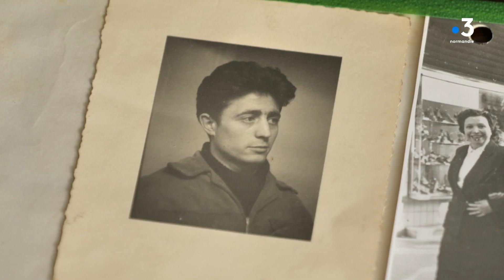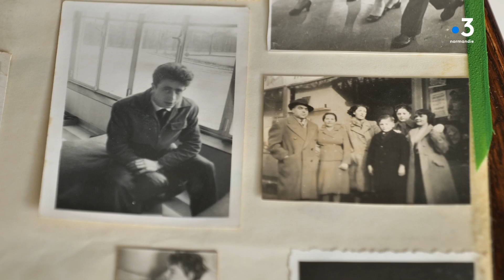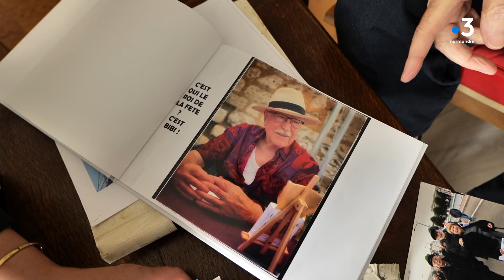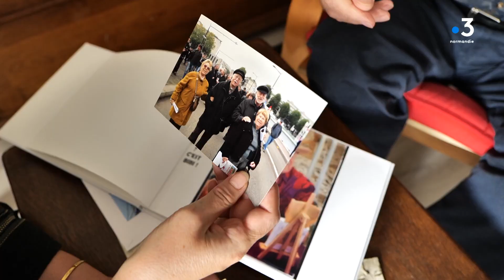Témoignage : Jean Cliville, 91 ans, Catalan et Normand, réfugié de la guerre d'Espagne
Dossier de S. Callier, D. Meunier. Montage : X. Robert. Son : M. Bénard. Documentation : S. Vilcoq et I. Czewonka